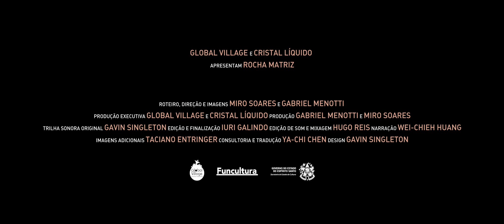Rocha Matriz | SELECIONADO 4º FECSTA